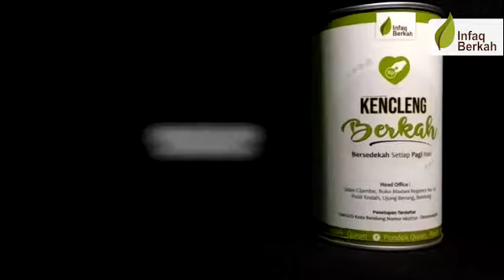Yuk Sedekah Soib